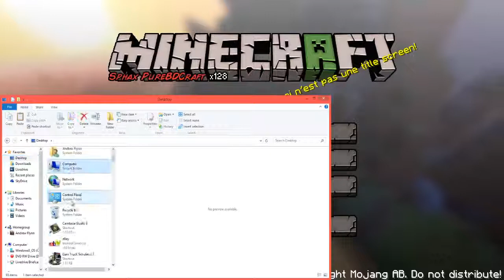Tekkit School - Screenshots - E6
Tekkit Main series with guests TGF Tomacus, and TGF Matthew
Episode 7 -

TGF Matthew -

TheGamingForces